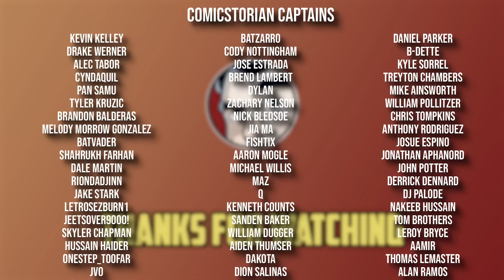Spider-Gwen Becomes Gwenom - Spider-Gwen Full Story From Comicstorian